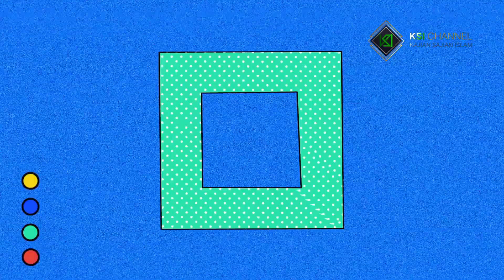MENGENAL DAN BELAJAR AL QUR'AN SEJAK USIA DINI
Pendidikan agama sejak dini hendaklah sudah ada di rumah keluarga muslim. Didikan tersebut bukan menunggu dari pengajaran di sekolah atau di taman pembelajaran Al Qur’an (TPA). Namun sejak di rumah, orang tua sepatutnya sudah mendidik anak tentang akidah dan cara beribadah yang benar. Kalau memang orang tua tidak bisa mendidik demikian, hendaklah anak diarahkan ke pre-school atau sekolah yang Islami sehingga ia sudah punya bekal agama sejak kecil. Setiap orang tua tentu sangat menginginkan sekali anak penyejuk mata.

Dalam Al Mawsu’ah Al Fiqhiyyah (13: 11) disebutkan, “Bapak dan ibu serta seorang wali dari anak hendaknya sudah mengajarkan sejak dini hal-hal yang diperlukan anak ketika ia baligh nanti. Hendaklah anak sudah diajarkan akidah yang benar mengenai keimanan kepada Allah, malaikat, Al Qur’an, Rasul dan hari akhir. Begitu pula hendaknya anak diajarkan ibadah yang benar. Anak semestinya diarahkan untuk mengerti shalat, puasa, thoharoh (bersuci) dan semacamnya.”

Perintah yang disebutkan di atas adalah pengamalan dari sabda Rasul shallallahu ‘alaihi wa sallam berikut ini.

Dari Amr bin Syu’aib, dari bapaknya dari kakeknya radhiyallahu ‘anhu, beliau meriwayatkan bahwa Rasulullah shallallahu ‘alaihi wa sallam bersabda,

مُرُوا أَوْلاَدَكُمْ بِالصَّلاَةِ وَهُمْ أَبْنَاءُ سَبْعِ سِنِينَ وَاضْرِبُوهُمْ عَلَيْهَا وَهُمْ أَبْنَاءُ عَشْرِ سِنِينَ وَفَرِّقُوا بَيْنَهُمْ فِى الْمَضَاجِعِ
“Perintahkan anak-anak kalian untuk mengerjakan shalat ketika mereka berumur 7 tahun. Pukul mereka jika tidak mengerjakannya ketika mereka berumur 10 tahun. Pisahkanlah tempat-tempat tidur mereka“. (HR. Abu Daud no. 495. Al Hafizh Abu Thohir mengatakan bahwa hadits ini shahih).

Kembali dilanjutkan dalam Al Mawsu’ah Al Fiqhiyyah, “Hendaklah anak juga diperkenalkan haramnya zina dan liwath, juga diterangkan mengenai haramnya mencuri, meminum khomr (miras), haramnya dusta, ghibah dan maksiat semacam itu. Sebagaimana pula diajarkan bahwa jika sudah baligh (dewasa), maka sang anak akan dibebankan berbagai kewajiban. Dan diajarkan pula pada anak kapan ia disebut baligh.” (idem)

Perintah untuk mendidik anak di sini berdasarkan ayat,

يَا أَيُّهَا الَّذِينَ آَمَنُوا قُوا أَنْفُسَكُمْ وَأَهْلِيكُمْ نَارًا
“Hai orang-orang yang beriman, peliharalah dirimu dan keluargamu dari api neraka.” (QS. At Tahrim: 6). Disebutkan dalam Tafsir Ibnu Katsir (7: 321), ‘Ali mengatakan bahwa yang dimaksud ayat ini adalah, “Beritahukanlah adab dan ajarilah keluargamu.”

Di atas telah disebutkan tentang perintah mengajak anak untuk shalat. Di masa para sahabat, mereka juga mendidik anak-anak mereka untuk berpuasa. Mereka sengaja memberikan mainan pada anak-anak supaya sibuk bermain ketika mereka rasakan lapar. Tak tahunya, mereka terus sibuk bermain hingga waktu berbuka (waktu Maghrib) tiba.

Begitu pula dalam rangka mendidik anak, para sahabat dahulu mendahulukan anak-anak untuk menjadi imam ketika mereka telah banyak hafalan Al Qur’an.

al quran,#.mengenal,belajar#

l